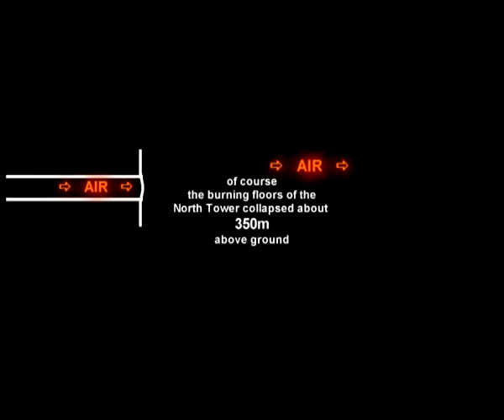NORTH TOWER part2 - Ch19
9/11 heat pressure and burning cars